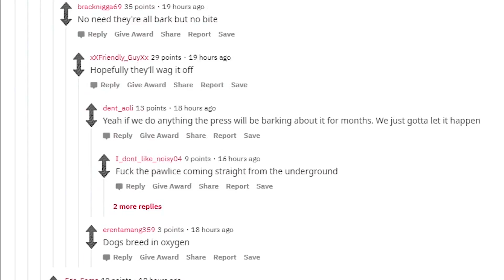My Dog Tames a Dog in Minecraft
My dog can play Minecraft now... But can he tame a dog? Today we find out.